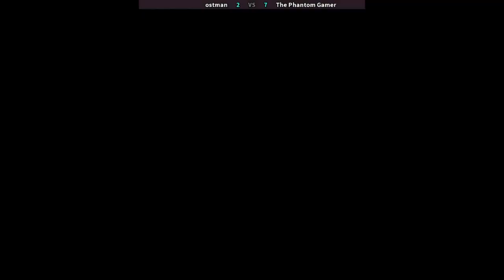Ring of Destruction | ostman VS LoveMachineMT | 🇵🇹🇺🇸 Fightcade CPS2 CAPCOM slammasters II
1/29/2024, 3:51:27 AM